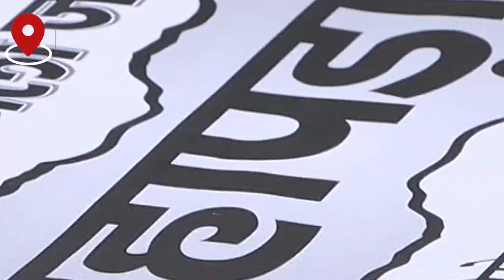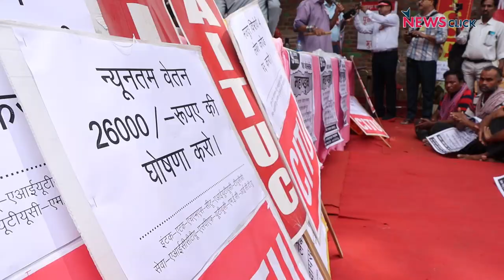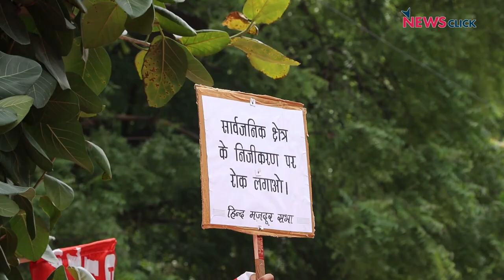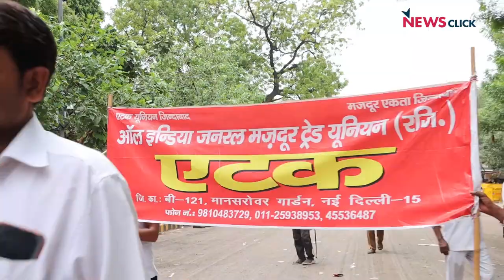Delhi: देशभर में श्रमिक अधिकारों पर बढते हमले के खिलाफ मज़दूरों का प्रदर्शन! | Ground Report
9 August यानी Quit India आंदोलन के ऐतिहासिक दिवस पर देशभर में मज़दूरों ने जिला और राज्यस्तर पर विरोध प्रदर्शन किया। इसी कड़ी में आज जंतर मंतर पर भी संयुक्त ट्रेड यूनियन ने महापड़ाव डाला। जिसमेें महंगाई, बेरोज़गारी, ठेकाकरण और निजीकरण के खिलाफ आवाज़ बुलंद की। देखिए Newsclick की ground report: